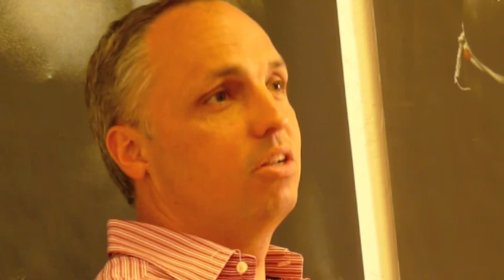6 questions for Scott Gray of the WPO (world photography organisation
6 questions
for Scott Gray, Founder and Managing Director of the World Photography Organisationn in San Francisco at the first festival in north america on November 20, 2010